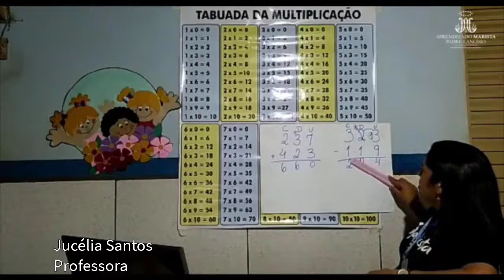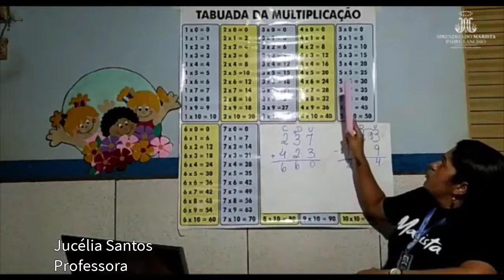Aprendizado Marista - Professoras Jucélia e Paula 3º ano Ensino Fundamental 13/04/2020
Professoras Jucélia e Paula 3º ano Ensino Fundamental